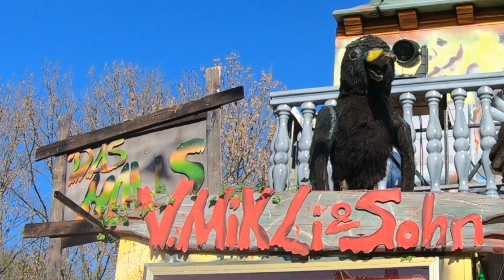Dortmunder Osterkirmes | 2023 | freDOlino | Geisterhaus | Mikli | Frontansicht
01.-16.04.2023 auf dem Fredenbaumplatz in Dortmund hat die größte Osterkirmes in NRW stattgefunden. Die Osterkirmes Dortmund oder auch freDOlino genannt hat von der Corona-Zeit das Konzept der Einzäunung und ein kontrollierter Eingang mit einem Eintrittspreis von 1 Euro beibehalten. Das bietet eine gewisse Sicherheit und durch den einen Euro für den Eintritt hat man z.B. die Hochseiltruppe GESCHWISTER WEISHEIT ® präsentieren können.
In diesem Video zeigen wir eine Frontansicht des Laufgeschäfts Geisterhaus des Schaustellers Mikli aus Deutschland. Das Laufgeschäft vom Typ Laufgeschäft mit 3 Ebenen ist von der Firma Soester Fahrzeugbau (D) gebaut worden.